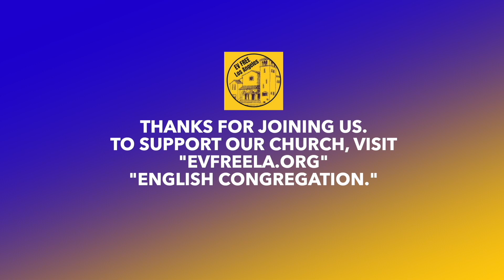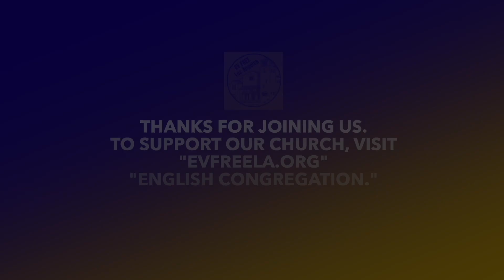Waiting on God’s Power - Acts 1:12-26 | Sunday Service 10-08-23